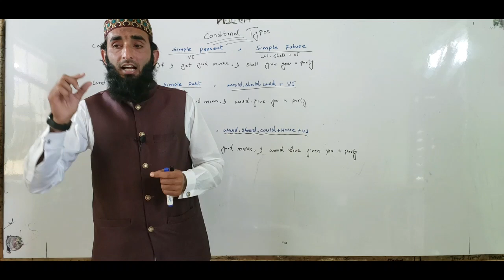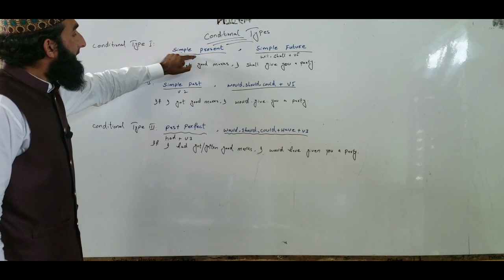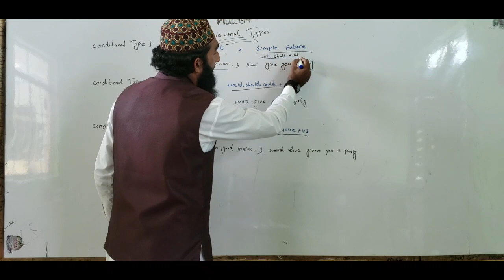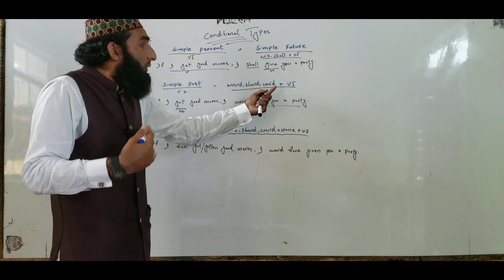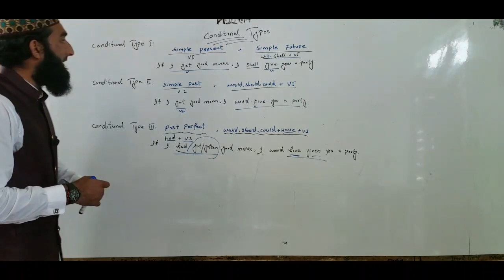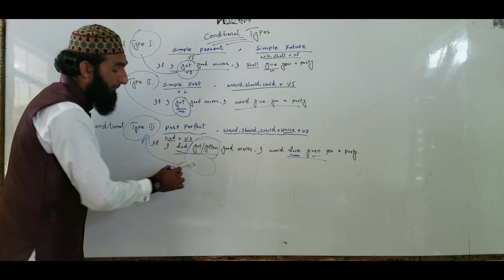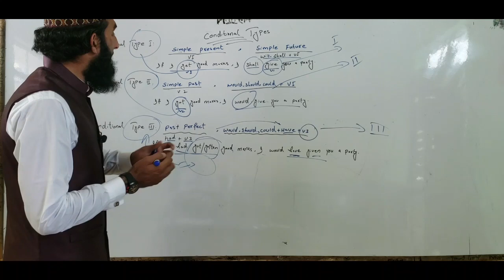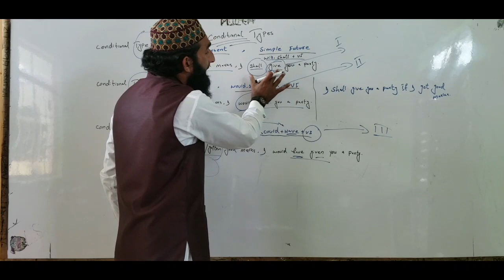English Grammar class 9th